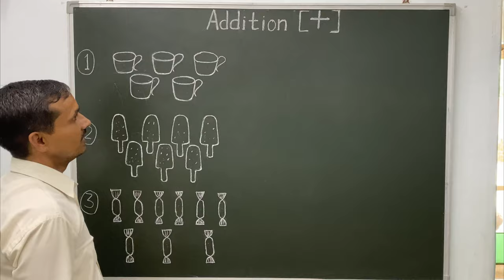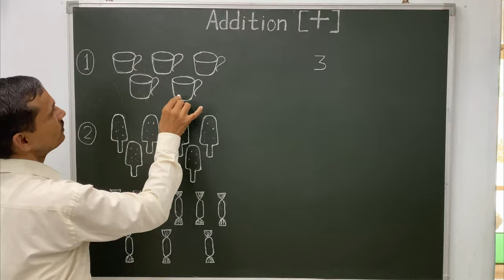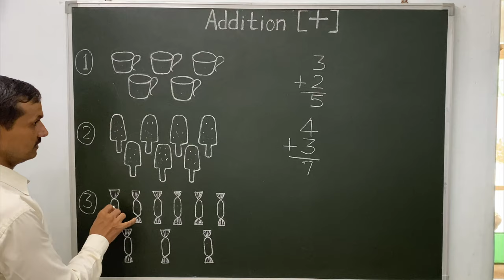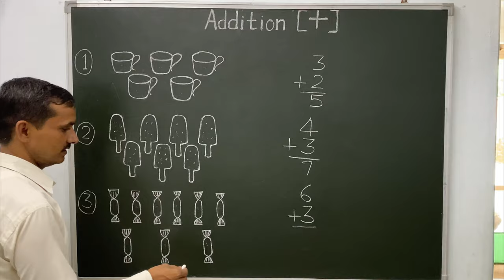Addition of one digit number Basic addition for kids basic math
Addition of one digit number
Basic addition
basic math addition
learn add by objects